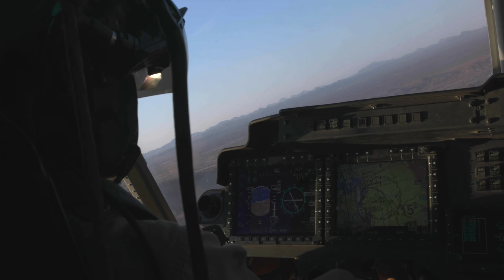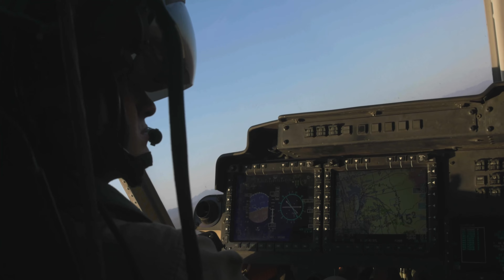AIR ASSAULT: U.S. Marines and Green Berets of 3rd Special Forces Group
U.S. Marines assigned to Marine Aviation Weapons and Tactics Squadron One, U.S. Army Green Berets assigned to 3rd Special Forces Group (Airborne) and U.S. Navy Search and Rescue Medical Technicians participate in an assault basic exercise as part of Weapons and Tactics Instructor course 1-25, at Yuma Proving Ground, Arizona, Oct. 5, 2024. Weapons and Tactics Instructor course is a seven-week training event hosted by MAWTS-1 which emphasizes operational integration of the six functions of Marine aviation in support of the Marine Air Ground Task Force, Joint and Coalition Forces.

(U.S. Marine Corps video by Cpl. Alejandro Fernandez)